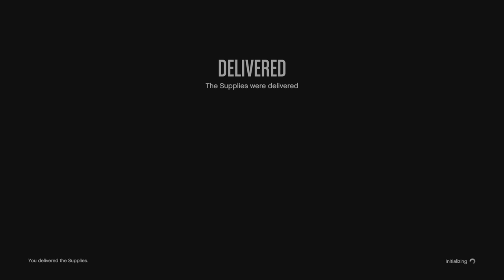Experienced a new to me bunker supply mission!